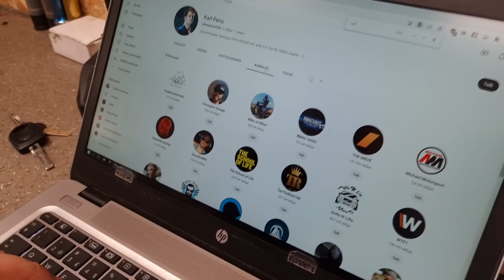Võidusõit Tartu tänavatel - TRF44 2023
Hooaja esimene võistlus Tartus, Räpina mnt. alguses.